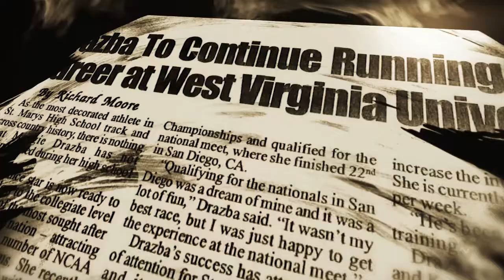Wearing The Jersey: Maggie Drazba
Freshman Maggie Drazba came to WVU with countless state High School track and cross country records. She made her debut with the Mountaineers last weekend, and has great hopes for her future on the course and off.